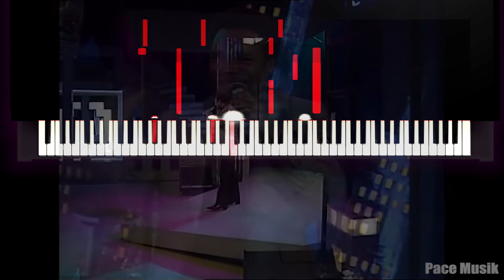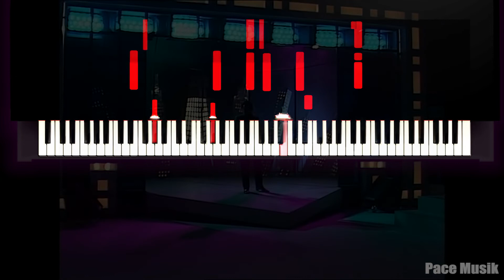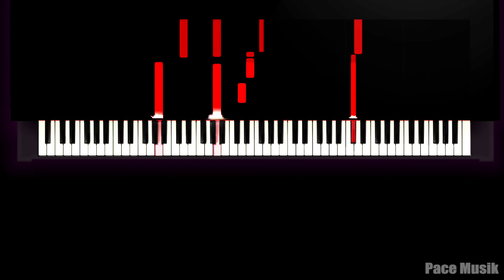George Benson - Nothing's Gonna Change My Love For You (Instrumental)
Klik [cc] untuk tampilkan lirik lagu

George Benson - Nothing's Gonna Change My Love For You (Instrumental) by Pace Musik

Thanks.